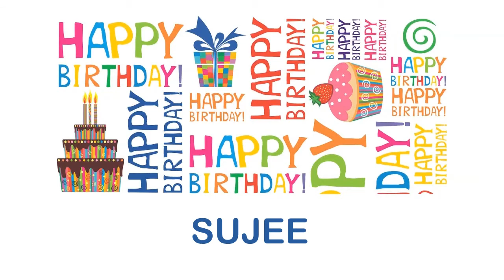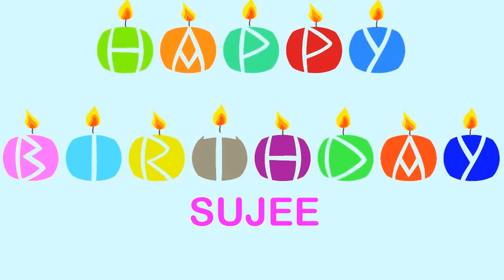Sujee Wishes & Mensajes - Happy Birthday